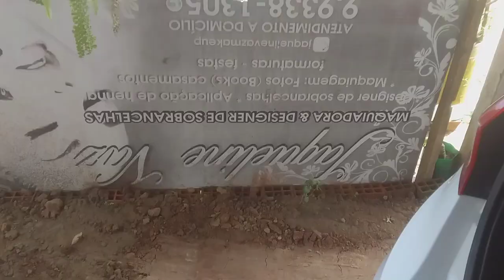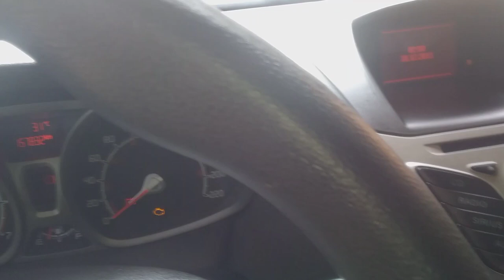Como trocar lâmpada de luz de freio do NiwsFiesta titânio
Como trocar luz de freio do Niws Fiesta Titanio
Como trocar lâmpada Da luz de freio do Niws Fiesta Titânio